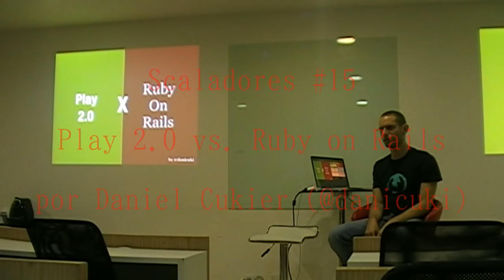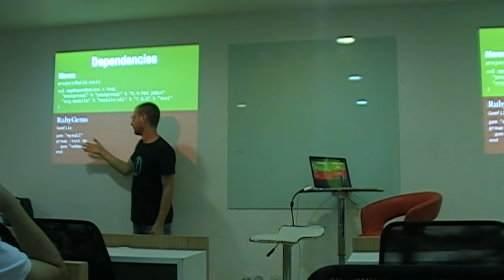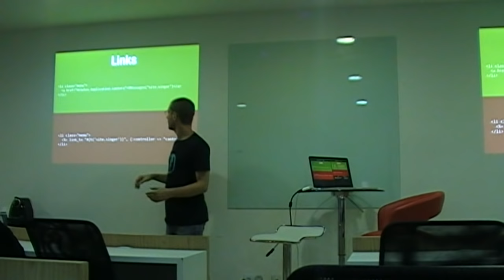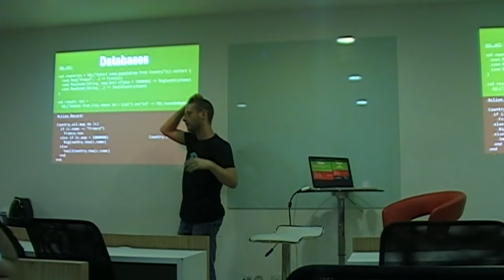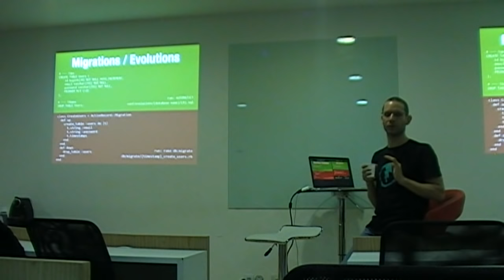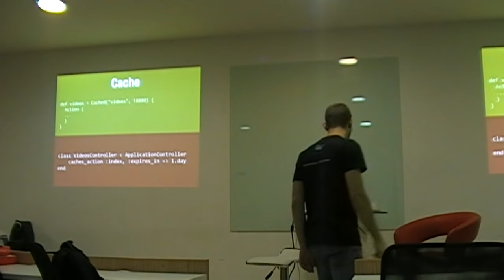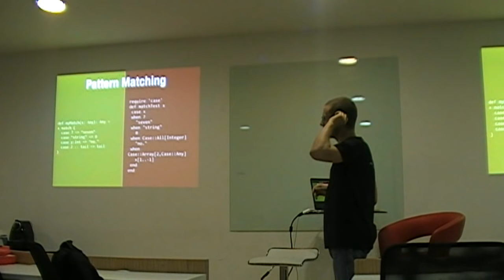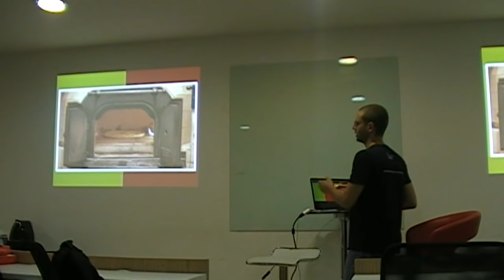Play 2.0 Vs. Ruby On Rails [Scaladores #15]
Palestra da 15a Reunião dos Scaladores

Play 2.0 vs. Ruby on Rails, com Daniel Cukier